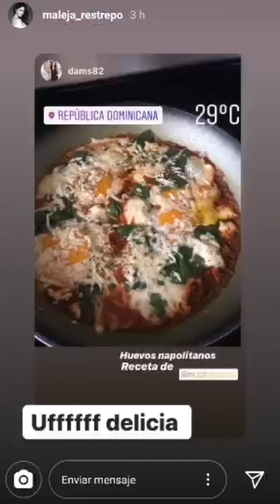La sencilla receta que preparó 'Maleja' Restrepo con su hija en brazos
Historias tomadas de la cuenta de Instagram de maleja_restrepo Somos un medio digital que ofrece contenido sobre diversos temas, incluyendo noticias de actualidad, política, deportes, entretenimiento, tecnología y más. Pulzo se destaca por su cobertura de noticias en tiempo real, con formatos en vivo y breaking news o última hora.